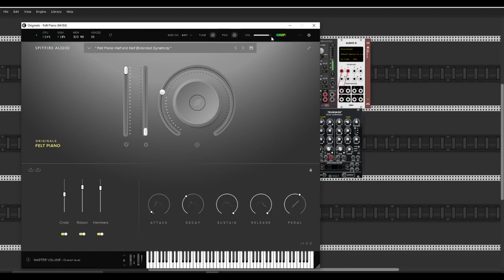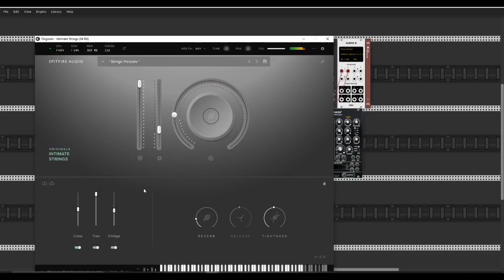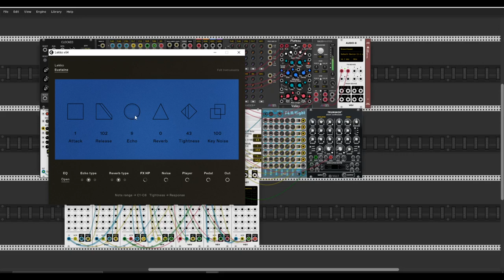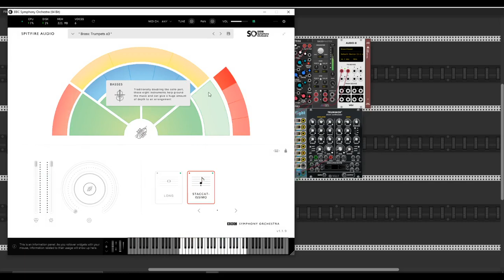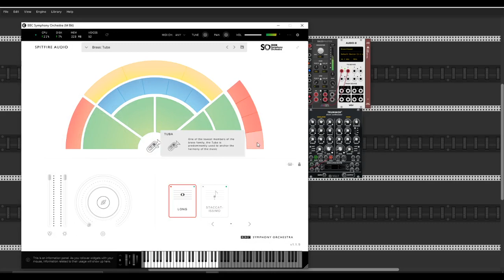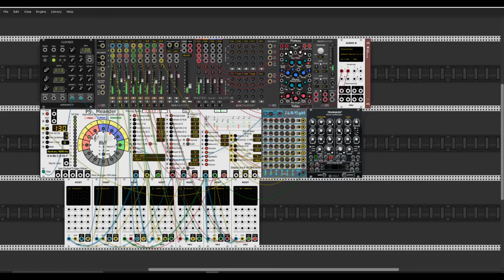On the island behind the Sun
My dear Rackers.
Today I would like to present you such a small little experiment. I have been in love with Spitfire Audio products for a year and a half. Until recently, I only operated on free LABS sound banks from this company. For a few months I have been the owner of the DISCOVER BBC Symphony Orchestra package (although it was small because it was also available on promotion a few months ago) and I am very happy with it. However, for a dozen or so hours two brilliant extensions from the Originals series - Felt Piano "... Recorded dry at Spitfire Studios, with soft felt placed between the hammers and the strings. Condenser, Ribbon, and Hammers signals ." and Intimate Strings "... Chamber section (8,6,4,4,3) featuring 25 of London's finest string players. Expertly recorded in the reverberant acoustics of AIR Studios, home of blockbuster scores .". These two sound packs available as VST plugins in combination with the ingenious Meander Module from PurrSoftware - Ken Chaffin thanks for creating it did everything in this video. Another VST Lekko plugin from Felt Instruments and trumpets and tubes from the Discover package took part in the recording. That's it. I hope you will enjoy listening to it. In this set of instruments, and with this possibility of change, the music itself can play for hours. Cheers